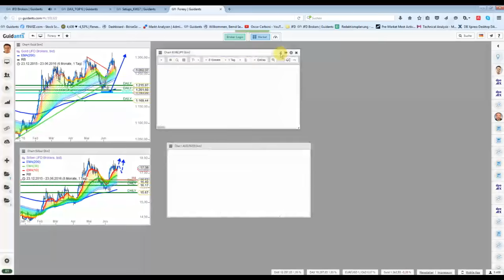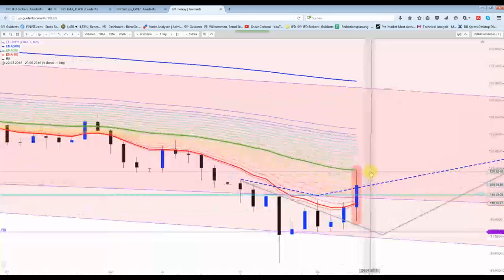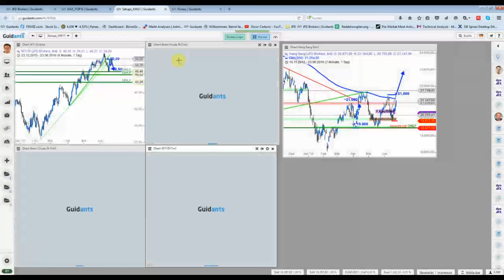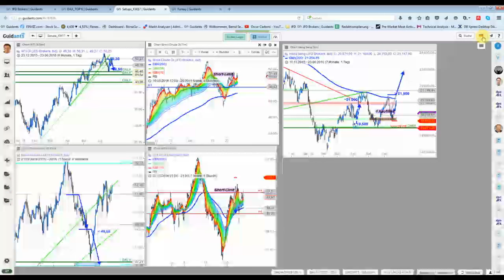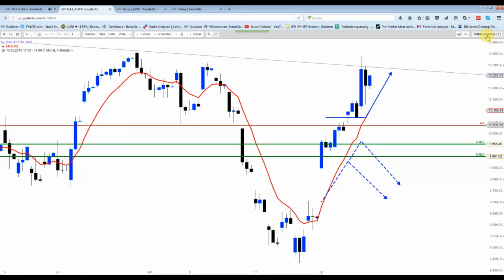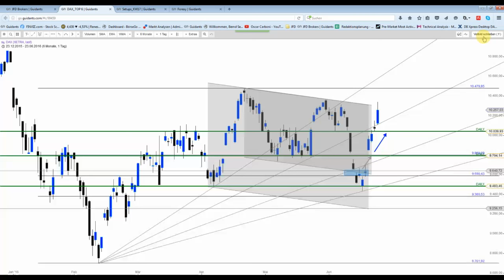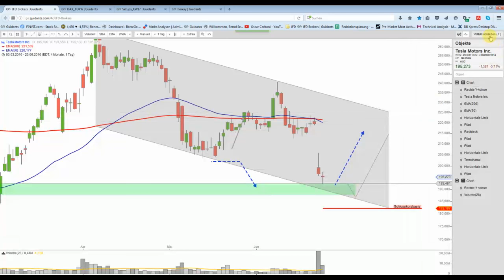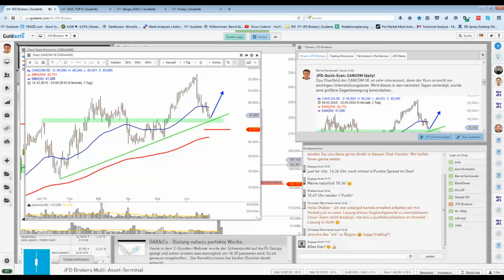DAX&Co - Das Warten beginnt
Nur noch wenigen Stunden, dann wissen wir Bescheid wie das Referendum ausging. Wie dann die Märkte reagieren ist allerdings weiter offen ;))) Charttechnisch hat der DAX die oberen Ziele exakt abgearbeitet.